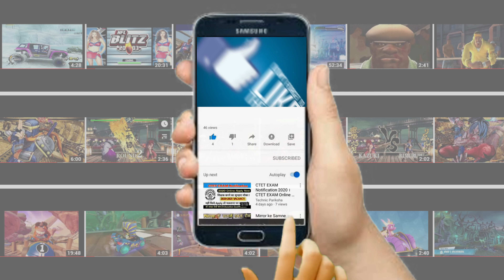SABER vs HEART (Hardest Difficulty) Nitroplus Blasterz: Heroines Infinite Duel (PC)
Nitroplus Blasterz: Heroines Infinite Duel is a fighting game developed by Examu’s Team Arcana and published by Nitroplus. The game crosses over heroines from various visual novels and games released by Nitroplus, as well as those from manga and anime series that Nitroplus writers have been involved with. Wikipedia
Developers: Examu, Team Arcana
Platforms: PlayStation 4, Microsoft Windows, PlayStation 3, Arcade game
Publishers: Nitroplus, Marvelous, XSEED Games
Genres: Fighting game, Action game
Initial release date: April 30, 2015
Arcade system: Taito Type X2 (NESiCAxLive)
Mode(s): Multiplayer; single-player